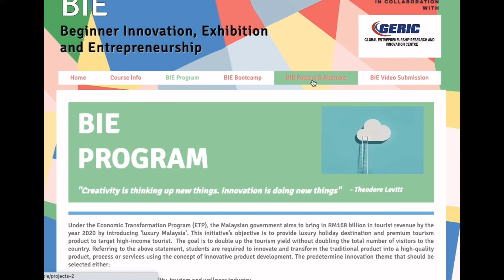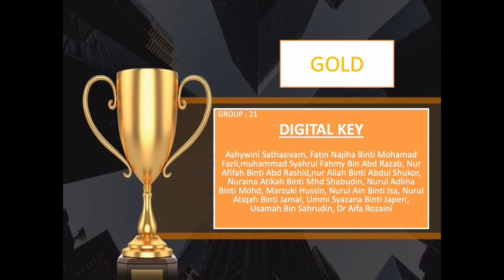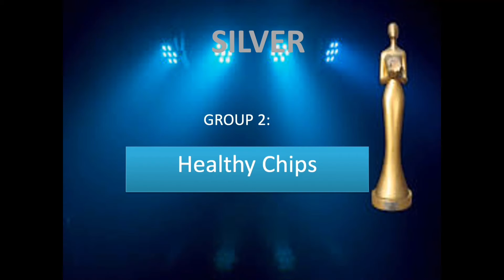BIE 2.0 RESULT